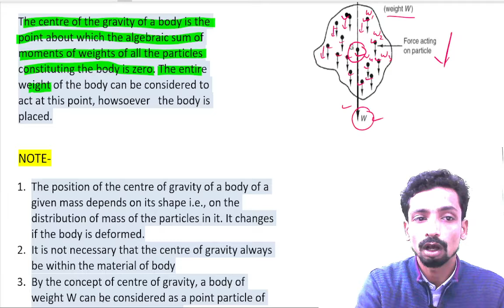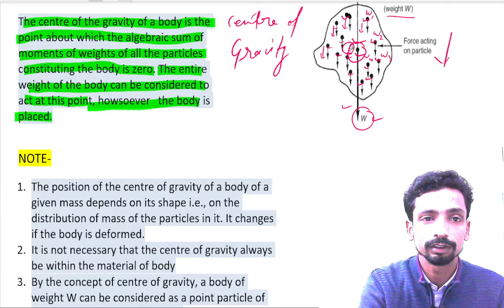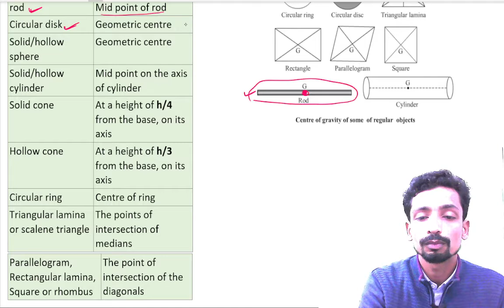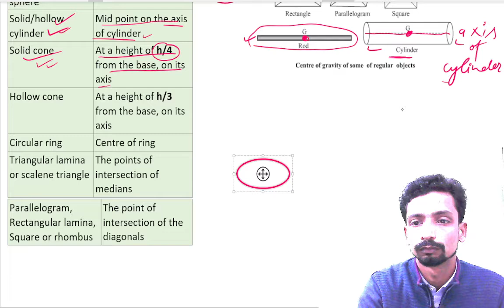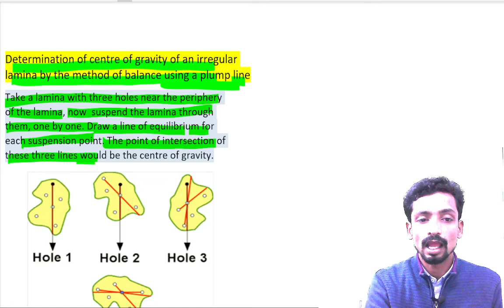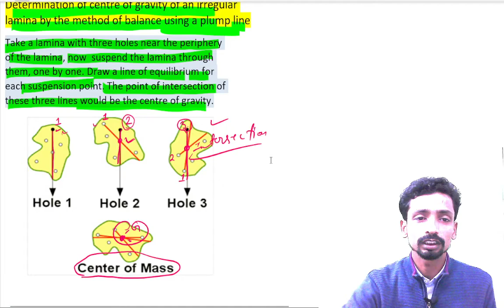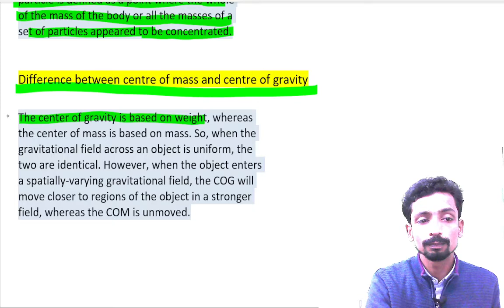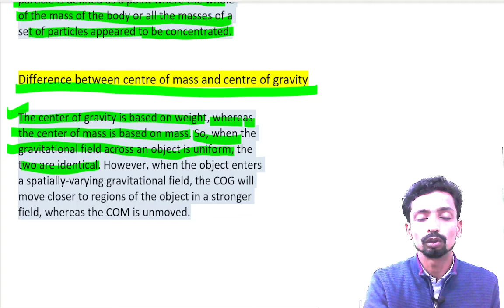Force Lecture 5 - 10th ICSE